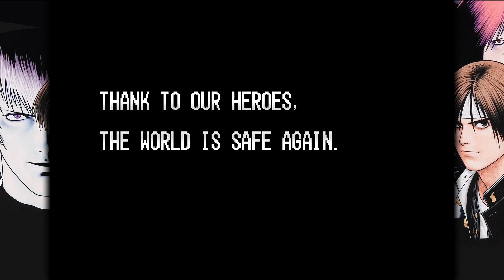The King of Fighters '97 Global Match: long gameplay!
Sempre grazie ad Amazon Games!